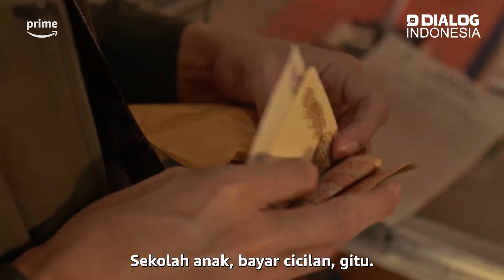Vino dan Marsha Bicara Pentingnya Biaya Sekolah Anak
Vino G. Bastian dan Marsha Timothy berbicara pentingnya biaya sekolah anak dan cicilan.

Hal itu terinspirasi dari tokoh Gunawan yang diperankan Vino  dalam serial terbaru mereka, Sabtu Bersama Bapak.

Sementara Marsha berperan sebagai istrinya, Itje. Vino dan Marsha menonton beberapa adegan serial tersebut. Keduanya mengaku terlambat mengetahui apa yang Gunawan lakukan.